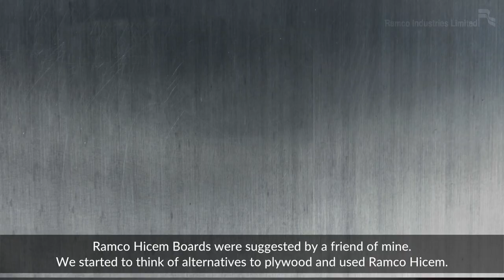A Boat that's not made of wood!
Seriously! Wood – plywood to be more precise, will soon be a thing of the past. Watch Rahul, Managing Partner of KAK Royal Rivers getting smitten by Ramco Fibre Cement Boards because of their exceptional fire, termite and fungal resistance properties.